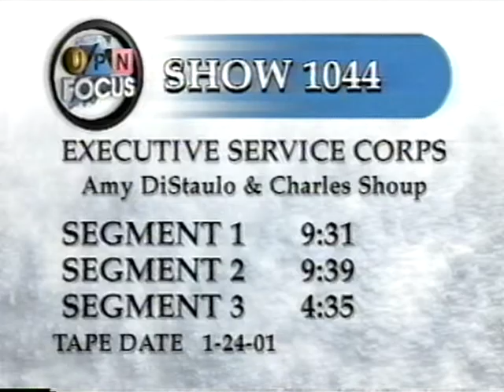January 24, 2001 - 'UPN Focus' / Executive Service Corps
Amy DiStaulo and Charles Shoup join host Milt Thompson.  This was #1044 of the Indianapolis public affairs program.